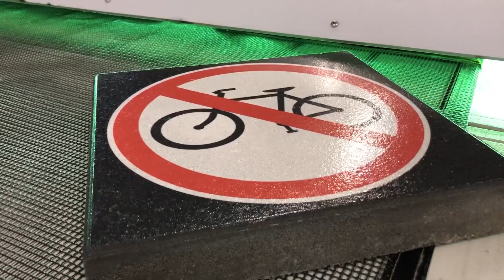solidlux on tiles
A new year, a new application. Solidlux has, it turns out, unprecedented possibilities. Where time is money, SolidLux Instant Coating can be important. In this film you can see that personalized tiles are finished with SolidLux Clearcoat, the tiles can be packed and shipped immediately due to the rapid UV curing

Een nieuw jaar een nieuwe toepassing. SolidLux heeft zo, blijkt ongekende mogelijkheden. Daar waar tijd geld is, kan SolidLux belangrijk zijn. In deze film ziet u dat gepersionaliseerde tegels afgewerkt worden  met SolidLux Clearcoat, door de snelle UV uitharding kunnen de tegels direct ingepakt en verstuurd worden

SolidLux when time matters.